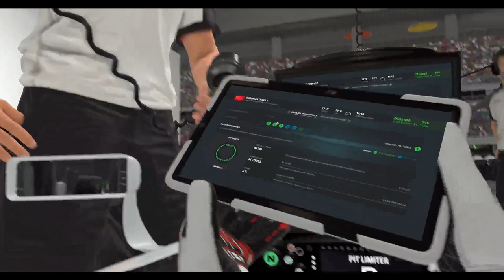[FR-PC-HD] F1 2016 - Carrière Solo Haas - #3 Shangai - R&D et Qualifs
C'est Angel038!
Et voici ma nouvelle carrière solo sur F1 2016 dans l'écurie que vous avez choisi: Haas.
Je joue au volant (Logitech G27), en Expert.
Au niveau des aides:
Contrôle de traction a moitié et boite Auto pour le moment.